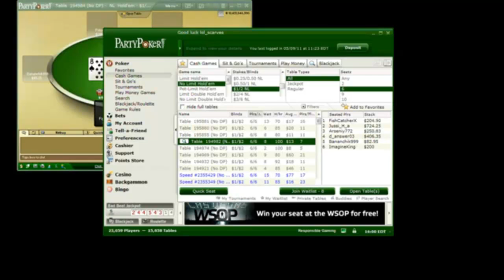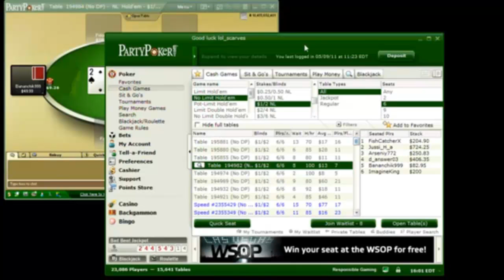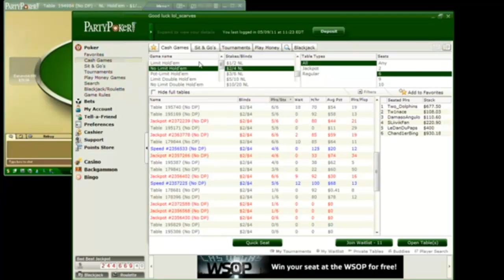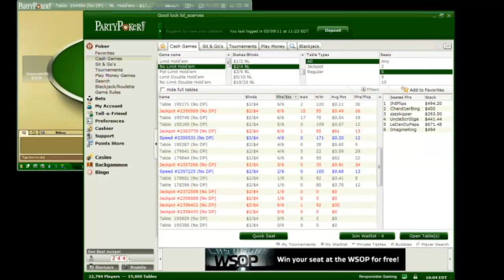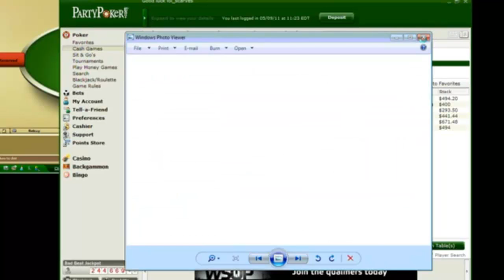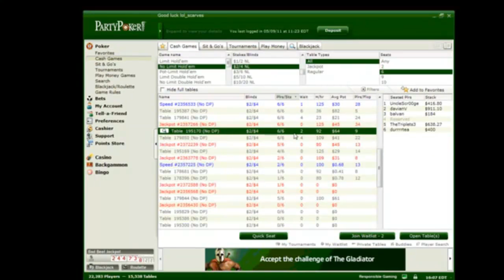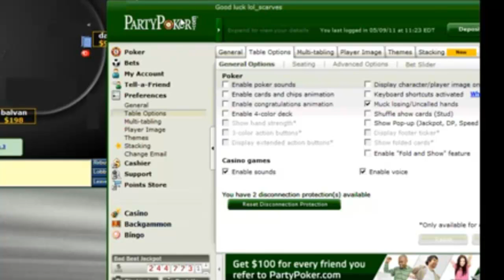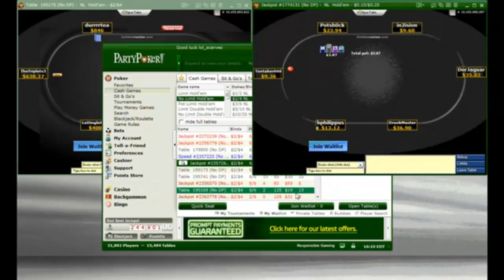Party Poker Basics How-To Use Software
Basic Introduction to Party Poker by Laser